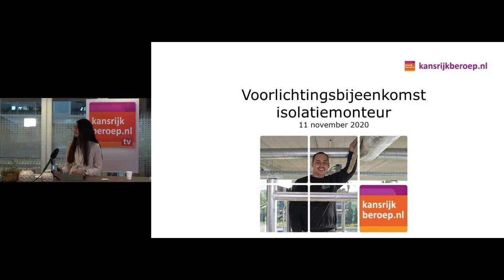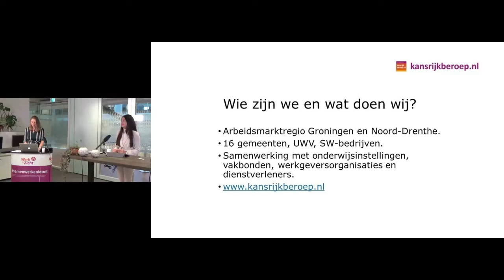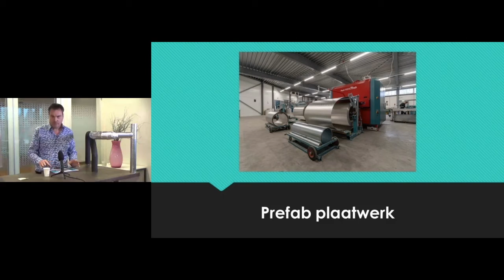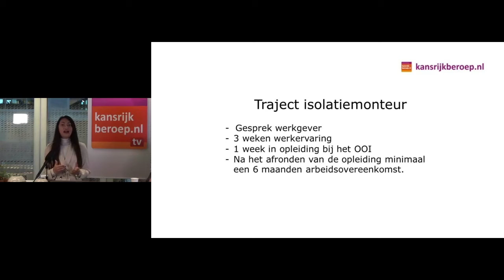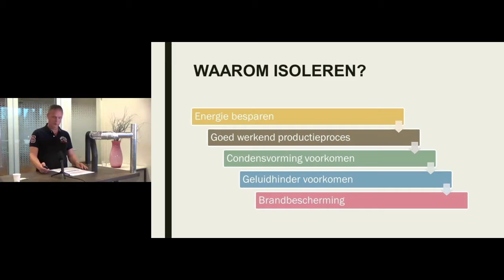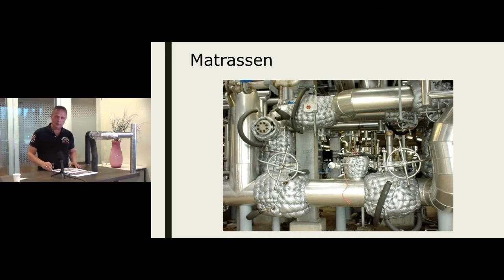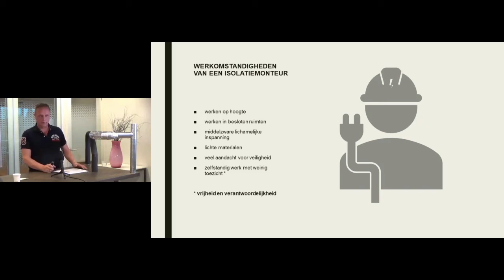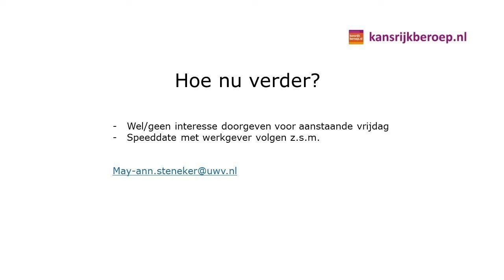Online voorlichting isolatiemonteur